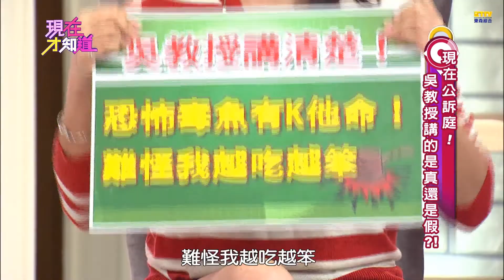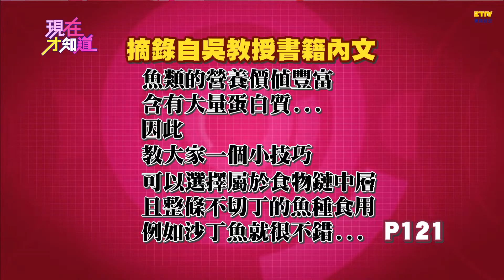【現在才知道】141119-2 照過來! 吳教授的好油密技大公開!!-"Know How"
全台都是毒 專家怎麼吃?!  平常說得頭頭是道的 專家達人們, 究竟怎麼吃? 今晚9點 現在才知道 帶你直擊吳家誠教授 飲食大公開!!!  Part2

現在公訴庭！專家講得到底係金還是假？
藝人: 余皓然、潘若迪、呂文婉
專家: 吳家誠、王明勇

【現在才知道】每週一到週五 晚上10點
重播：早上11點/ 凌晨3點